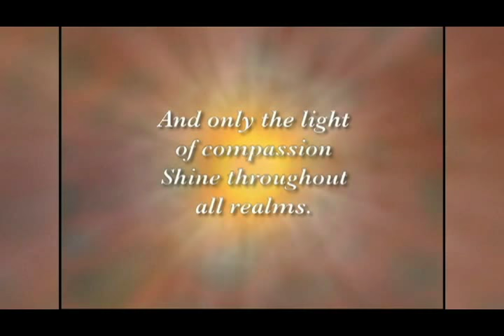Rigdzin Dupa Tsog, with Khenpo Tenzin Norgay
Khenpo Tenzin Norgay as Vajra master, and Lopon Pem Tsheri Sherpa as umdze, KPC students practice the Rigdzin Dupa tsog. (KTN-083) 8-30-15